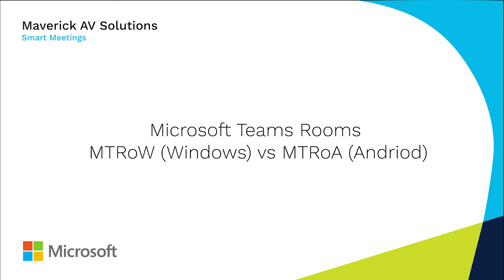Microsoft Teams Rooms: Windows compared to Android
Maverick AV Solutions in Nordic walks you through the difference between Microsoft Teams Rooms for Windows vs. Andoird.